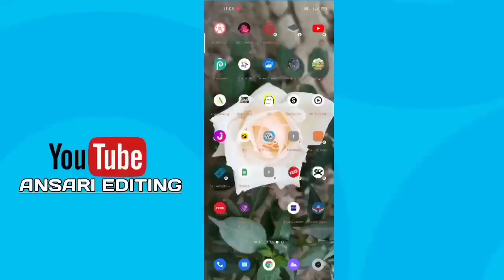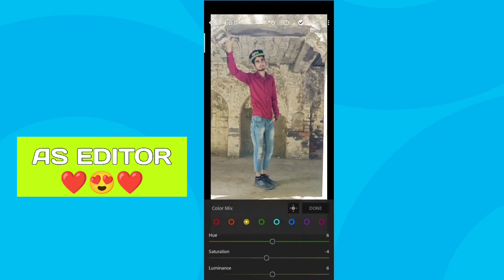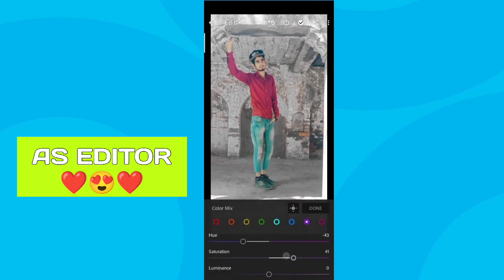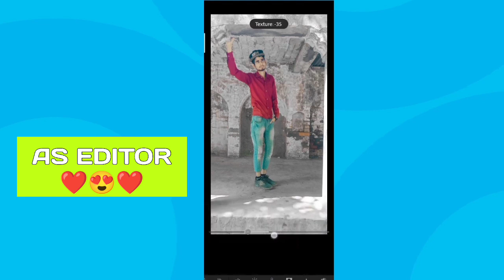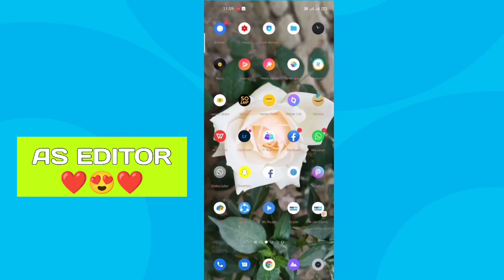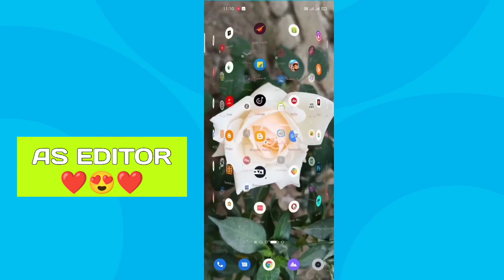Simple lightroom photo editing ll AS EDITOR ❤️😍❤️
You Tube Chenal Link⤵️

⤵️Snapseed app

Instagram Frame Editing

PicsArt Photo Frame Editing

New Photo frame Editing PicsArt

NOTE:-

AS EDITOR ❤️😍❤️.
ignore tags😁
Cb editing
Hindi Editing Tutorial
picsart editing
picsart photo editing
picsart
picsart tutorial
picsart editing
picsart background
lightroom editing
lightroom photo editing
lightroom presets
lightroom
one click photo editing,lightroom photo editing,lightroom new secret tricks photo,lightroom mobile editing,